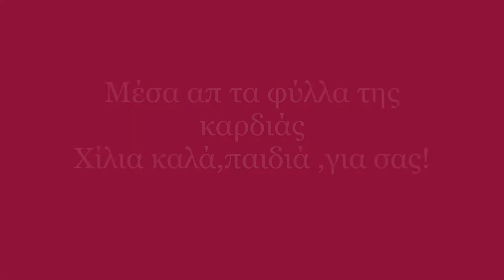Νηπιαγωγείο Παναγιάς Διασέλλου Άρτας - ΒΙΝΤΕΟ: Αστέρι της Ευχής 2021-2022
Η συμμετοχή του Νηπιαγωγείου Παναγιάς Διασέλλου Άρτας στον διαγωνισμό για το πρόγραμμα Αστέρι της Ευχής 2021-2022 στην κατηγορία ΒΙΝΤΕΟ